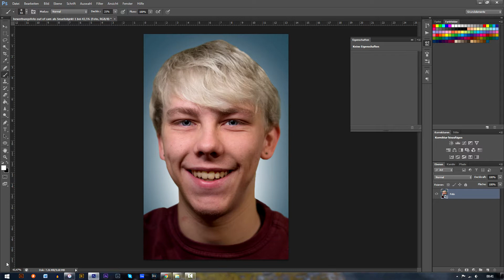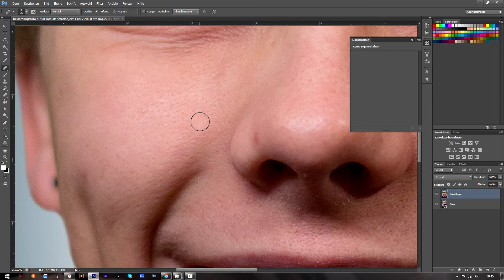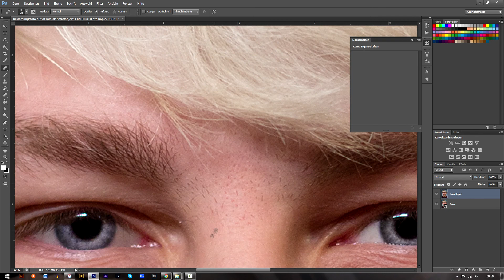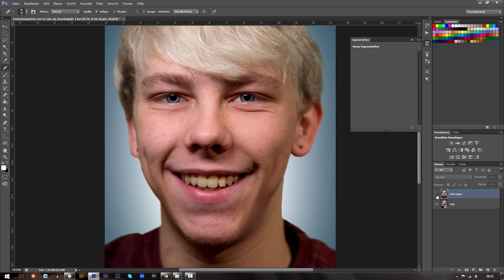Hautkorrektur + Pickel entfernen - Photoshop Tutorial für Anfänger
Hautretusche mit Photoshop für Anfänger, einfach erklärt. Fragen, Wünsche und Anregungen? Ab in die Kommentare damit!
Wenn euch das Video gefallen hat, freue ich mich, wenn ihr ein Abo da lasst! :)